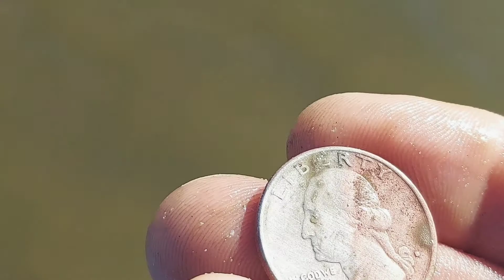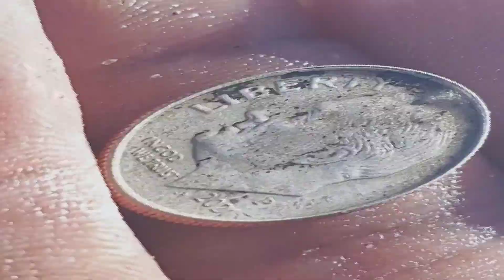Chesapeake winter hunt Minelab equinox and CKG SAND SCOOP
hunting the Chesapeake bay  with the Minelab equinox 600 and SKG scoop winter time activities.  colonial era site .